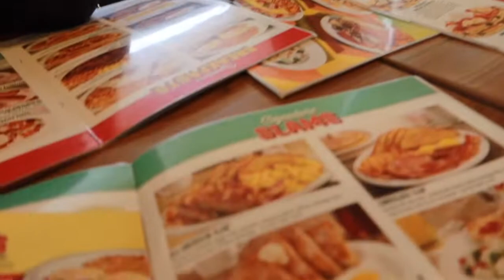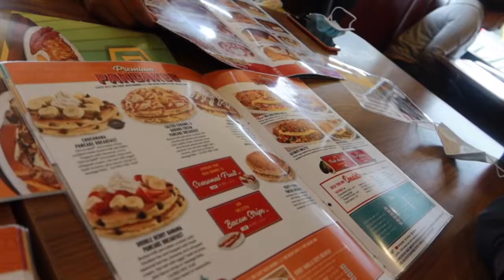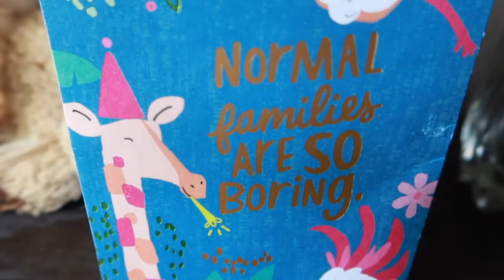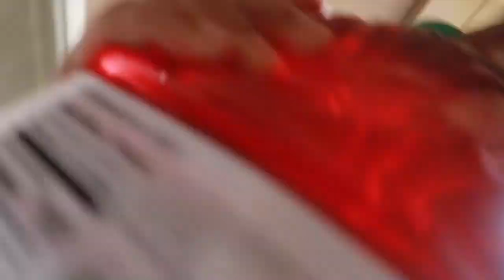CELEBRANDO MY CUMPLEAÑOS